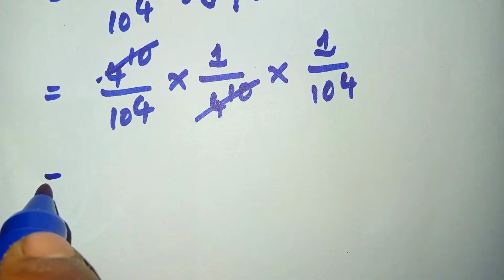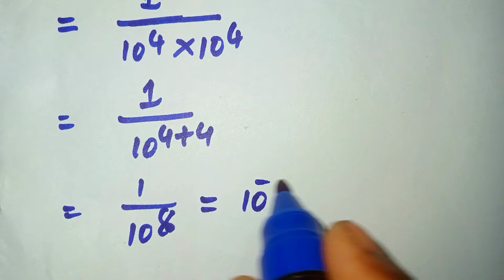Interesting PEDMAS/BODMAS Math Simplification